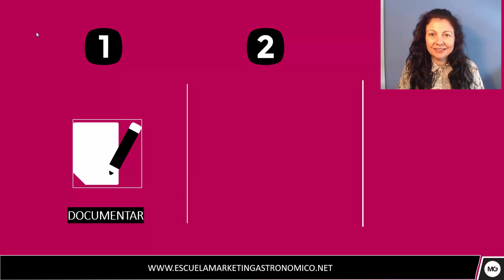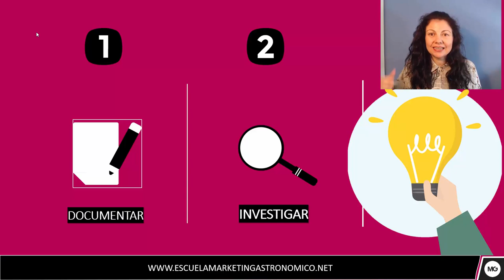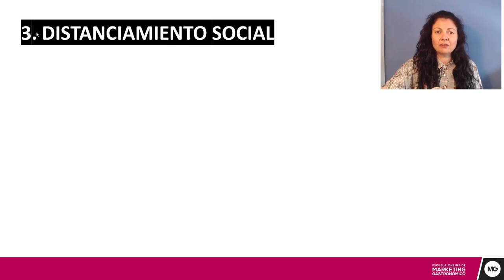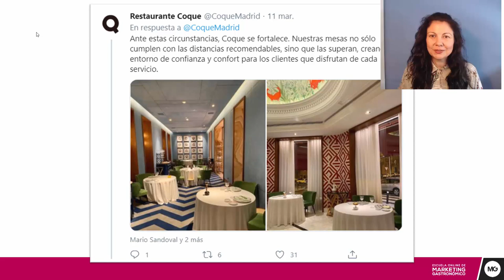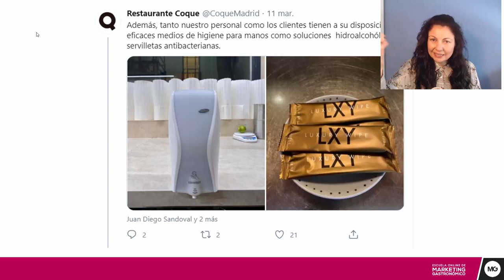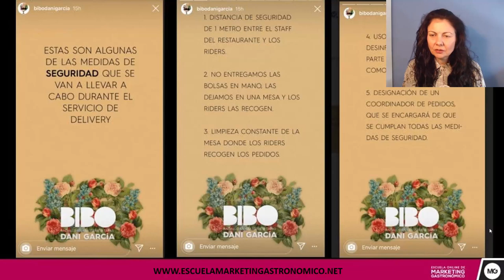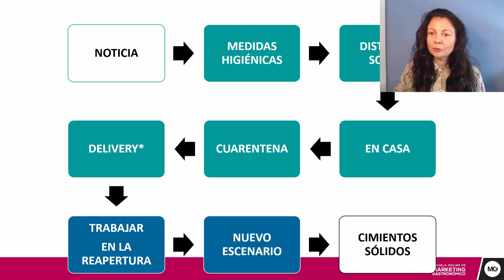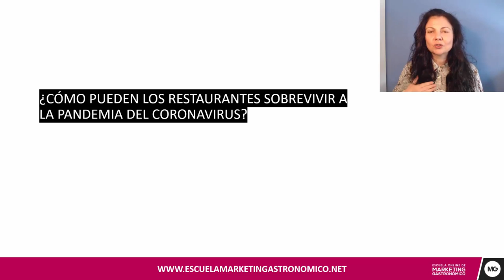🤚¿Cómo será el FUTURO del sector GASTRONÓMICO post Covid-19? El nuevo reto.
La vida nunca volverá a ser la de antes y ya se acerca la nueva normalidad para el sector gastronómico y turístico de todo el mundo.

Restaurantes en China ya comienzan a abrir, pero en el resto del mundo seguimos en fases iniciales o intermedias.

Por ello es importante tener documentado y registrado para el futuro:

➡️ ¿Cómo comenzó a afectar a los negocios gastronómicos?
➡️ ¿Cómo se debe comunicar confianza a los clientes?
➡️ ¿Cómo se puede seguir vendiendo?
➡️ ¿Qué lecciones sacamos de esta pandemia?
➡️ ¿Qué hay que hacer en la re apertura?

Si te interesan estos temas y otros relacionados a cómo sobrevivir la crisis del coronavirus, mira la serie de vídeos sobre el Futuro del sector gastronómico post Covid-19.

¿QUIERES SABER CÓMO AUMENTAR LAS VENTAS EN TU RESTAURANTE?
Descubre cómo los cursos de marketing gastronómico  y ventas te van a ayudar a aumentar las ventas en tu restaurante

LEE MÁS ARTÍCULOS EN MI BLOG DE MARKETING GASTRONÓMICO